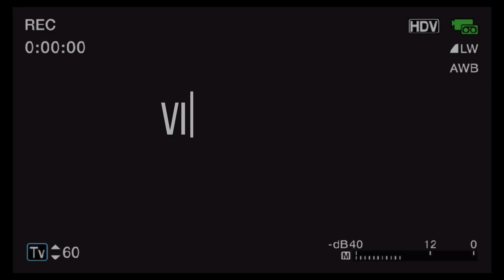(Short) Diary of JuanF Journey The Series Ep26: “The Resistance”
Katherine and John found the resistance and meet with Katy The Forth and Hector Morales. He explains that Sarker has got to be stopped or the world is doomed! Next episode is the season finale with a movie coming up!

Order the book to start and continue the adventure

(DOFJFJ book 1)

(DOFJFJ Book 2)

(DOFJFJ Book 3)

“Summertime” (coming soon)

“Rise of Exterior” coming later this year

“Katherine’s Story” coming 2025